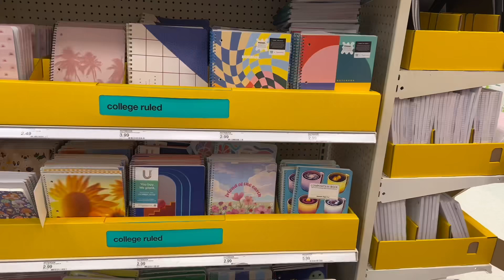FRESHMAN COLLEGE MOVE-IN DAY | grand valley state university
hiii guys IM BACK!!! in todays video, you guys get to come along with me as i move into college. i’m so excited for this journey and i can’t wait to share it with you all!!! if you haven’t been here before, hiii my name is madi 🥰 i hope you all enjoyed this video :)

socials ♡︎
NO FACEBOOK!

- madi 💕